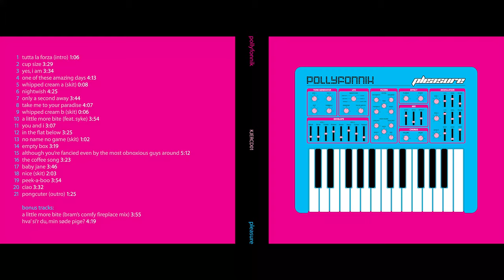09 "Whipped Cream B (skit)" from my "Pollyfonnik Pleasure" CD [Korg NS5R, Roland JV880, Yamaha 03D]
09 "Whipped Cream B (skit)" from my "Pollyfonnik Pleasure" CD album
Cover Art by Razormouse
Mastering by Henrik Munch

Acoustic & electronic instruments, loops & programming, sequences & recordings, adjustments & treatments, chords & chaos, mixing & production by F. Kjer.

Wonderful vintage machines & renowned brands involved:
- Apple Macintosh PowerBook Duo 270C laptop
- Apple Macintosh PowerBook 3400C laptop
- Apple Power Macintosh G3 tower
- Apple Power Macintosh G4 tower
- IBM Thinkpad T22 laptop
- Creamware Pulsar II I/O-card & hardware/software DAW
- Propellerhead Reason 2.5 software DAW & sequencer
- Steinberg Cubase 5.1 software DAW & sequencer
- Prosoniq Orange Vocoder
- Ensoniq Fizmo rack synth
- Kawai MP9500 digital stage piano
- Korg NS5R rack synth
- Korg Electribe ER-1 rhythm/drum synth
- Korg Electribe EA-1 analog synth
- Roland W30 sampling workstation
- Roland JV880 rack synth
- Yamaha AN1X synth
- Yamaha 03D digital mixer
- Antonio Lorca spanish guitar
- Washburn EA20 western guitar
- Hornung & Moeller upright piano
- Neumann TLM103 microphone